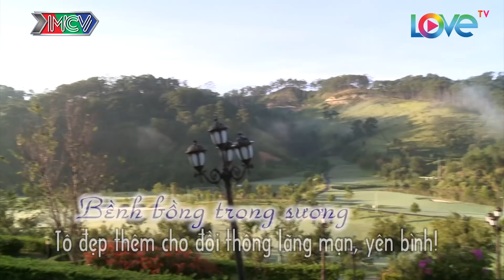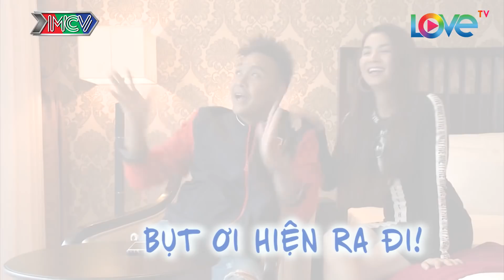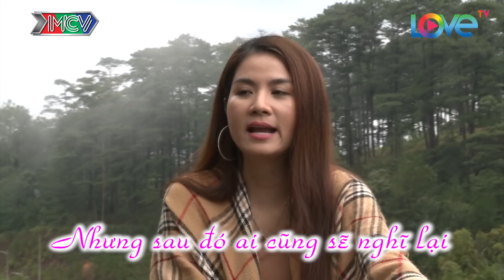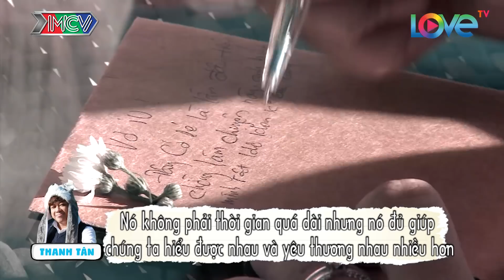TRĂNG MẬT DIỆU KỲ #8 FULL |Thanh Tân tặng vợ lãng mạn sau 6 năm | Kha Ly tặng giày làm hòa Thanh Duy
🎬 NỘI DUNG:
Trong tập 8 "Trăng mật diệu kỳ" là những giây phút đầy lãng mạn của 2 đôi vợ chồng. Thanh Tân lần đầu tiên sau 6 năm yêu nhau và kết hôn mới viết thư, xếp hoa thành hình trái tim trên sân golf để tạo sự bất ngờ, lãng mạn dành cho vợ. Trong khi đó, Kha Ly tặng Thanh Duy đôi giày thể thao màu đỏ mà anh rất thích để làm hòa dù tối qua vợ chồng tranh luận rất thẳng thắn và có phần gay gắt về việc chồng quá nóng tính.

📺 GIỚI THIỆU CHƯƠNG TRÌNH:
“TRĂNG MẬT DIỆU KỲ” là chương trình truyền hình thực tế kể về chuyến trăng mật “hấp hôn” đặc biệt dài 2 ngày 1 đêm của 2 cặp đôi bận rộn, không có nhiều thời gian dành cho nhau.  Qua chương trình họ sẽ có được thời gian gần gũi, gắn bó để nhìn nhận, kiểm điểm lại bản thân cũng như mối quan hệ của mình để có thể hàn gắn lại mái ấm của mình.